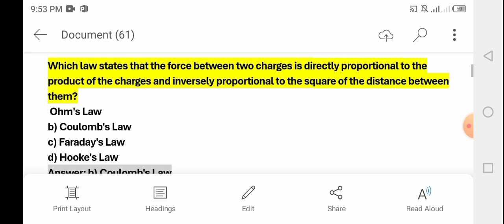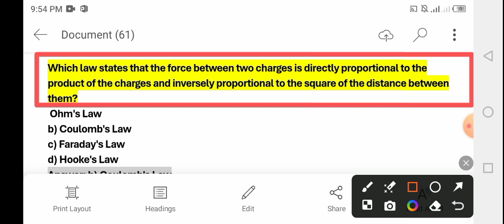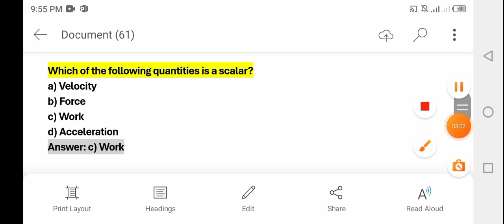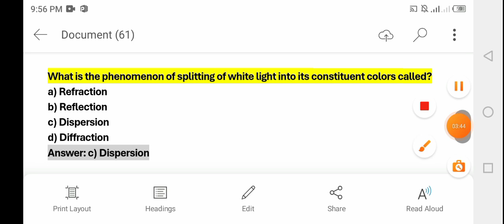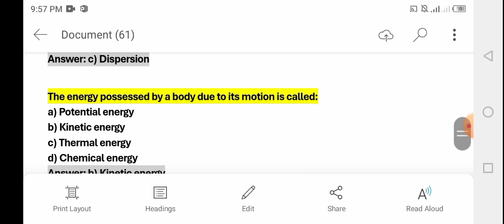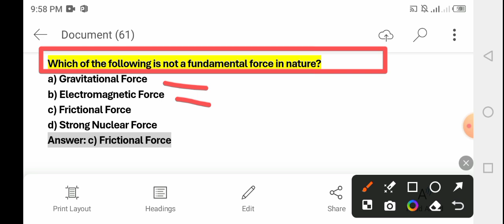Important MCQS of physics | KMU CAT 2024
In this video you will learn important mcqs of physics for kmu cat 2024.